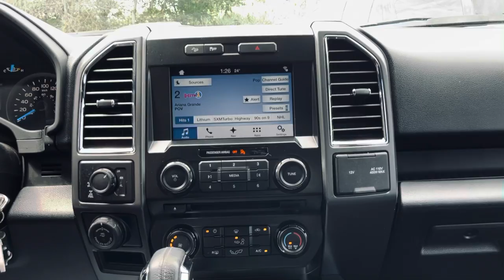STK 21Q563 - 2016 Ford F-150 XLT ; walk-through